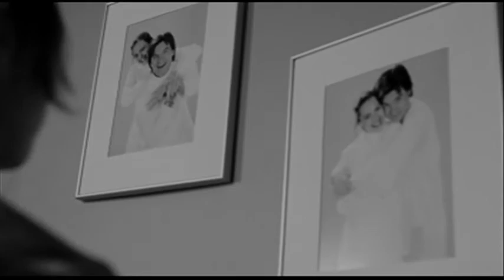VANESSA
If "Juno" were a horror movie about a child-hungry madwoman.

Footage and music are used for satirical purpose only.